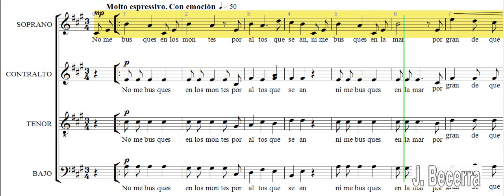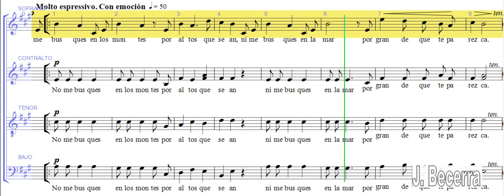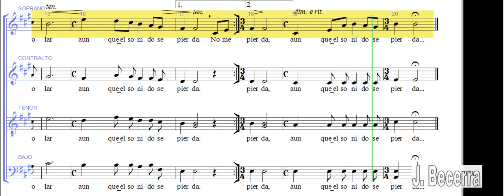Esta Tierra - Soprano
Para los amigos de la Coral Valparaíso de Valladolid
Compuesto en Hondarribia el 7 de julio de 2003

Texto: Francisco Pino
Javier Busto (1949 -  )